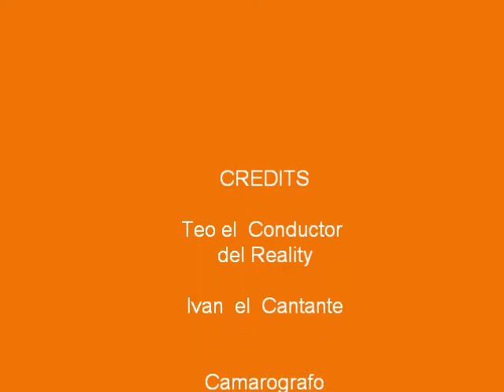Singing with TEO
El unico Reality que les hara reir al maximo